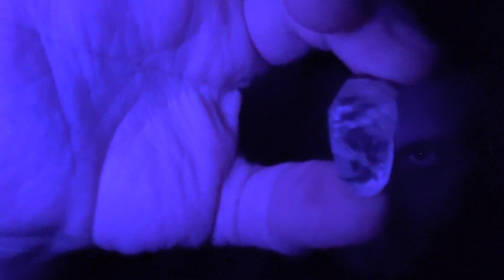TOO THE WHITE HOUSE IMPORTANT PART FOUR